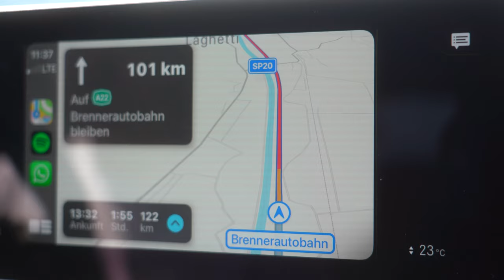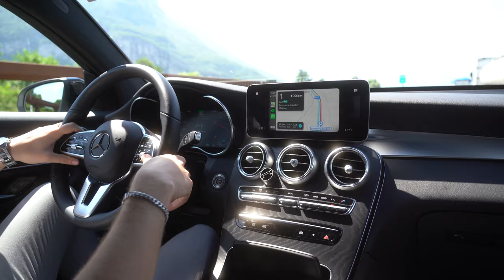Business-Trip von einem Jungunternehmer | VLOG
Hier mal ein paar Impressionen wie ein Business Trip von mir aussieht. Diesmal ging es an den Gardasee in Italien. 🙌🏼

🎥 Wenn du das Filmen lernen willst, oder deine Filmmaking-Skills verbessern möchtest, check die Video Academy ab

Mein Equipment:
► *Sony a7 III
► *Sony 24-105 f4
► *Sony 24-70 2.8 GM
► *Sigma 35mm 1.4
► *DJI Mavic Pro 2
► *RødeLink Filmmaker Kit